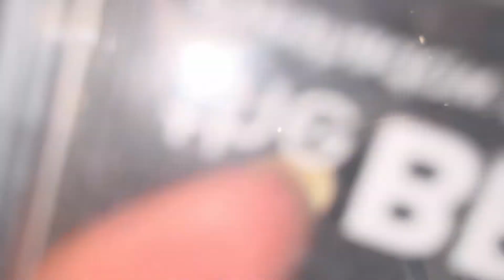Pakistan Independence Day🇵🇰 ka Program attend kiya | LifewithZahra